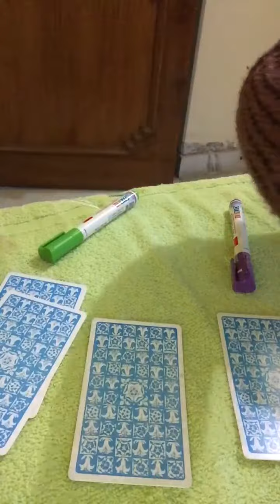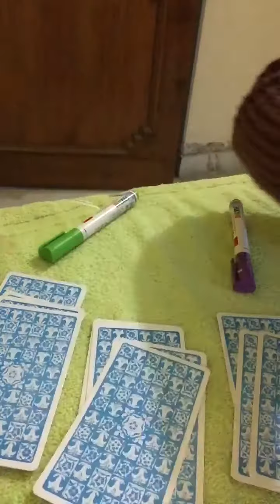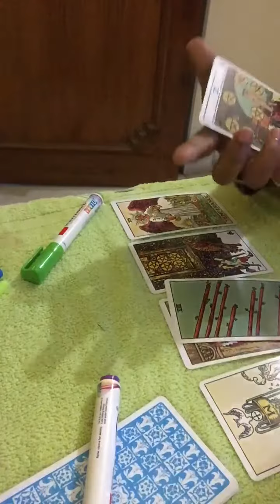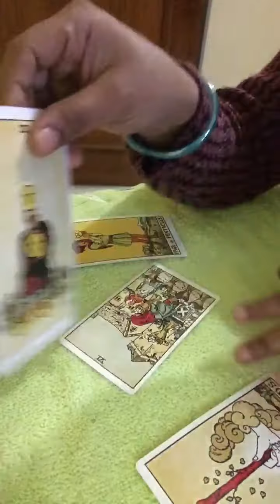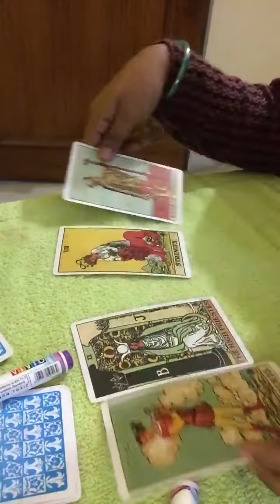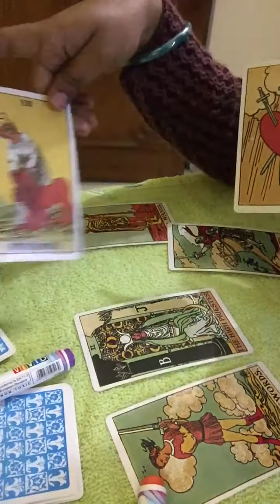Their actions towards you or this connection